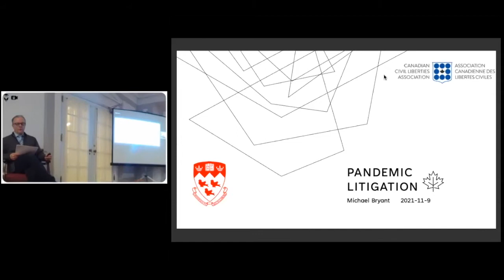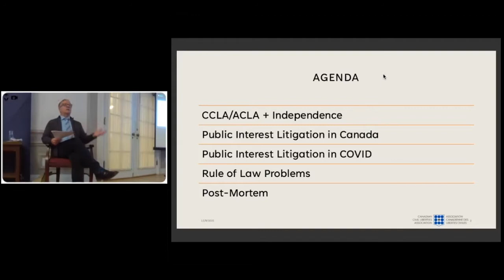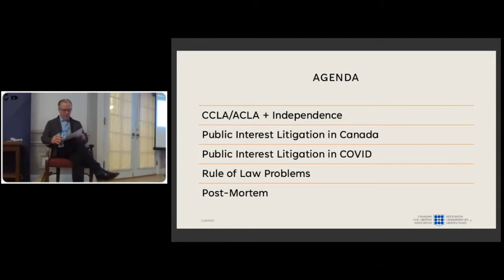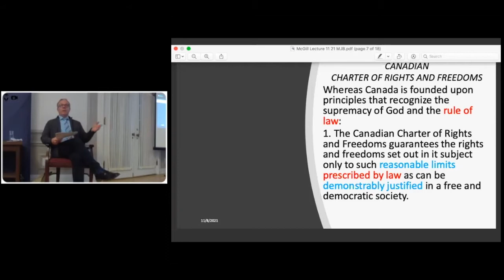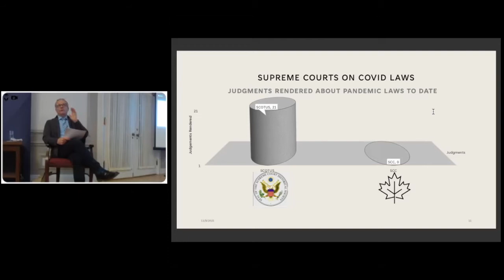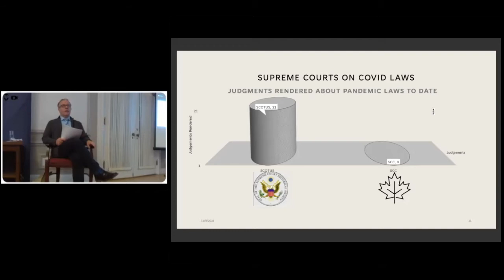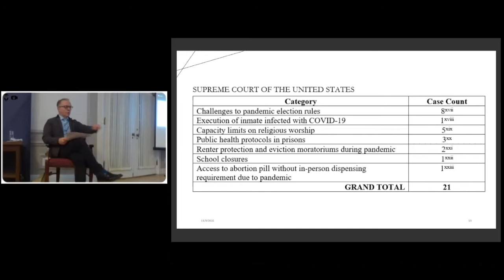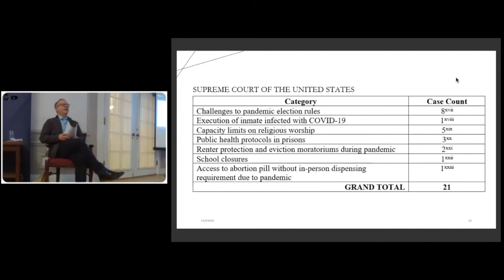What Happens to the Rule of Law During a Pandemic? with Michael Bryant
On Zoom, November 9, 2021
With Michael Bryant
Executive Director & General Counsel, CCLA
Former Attorney General of Ontario

Moderated by Pearl Eliadis
Associate Professor, McGill University

Opening remarks by Nick Rodrigo
Partner, Davies